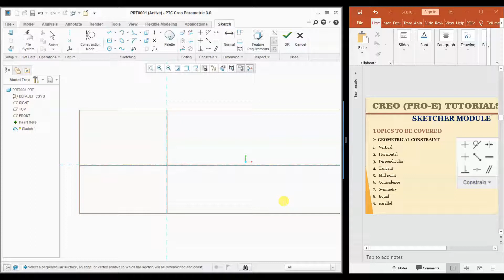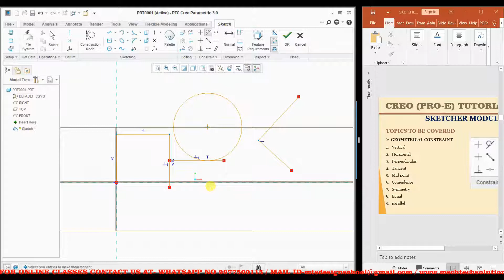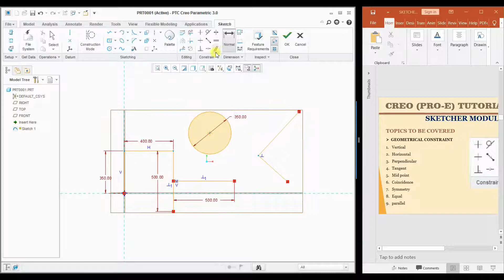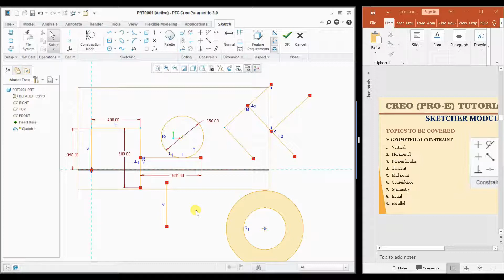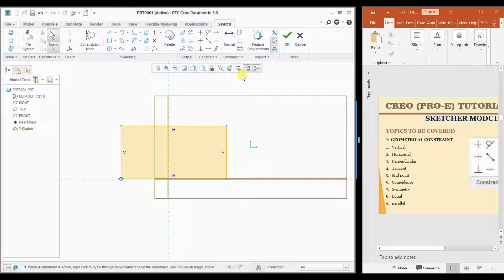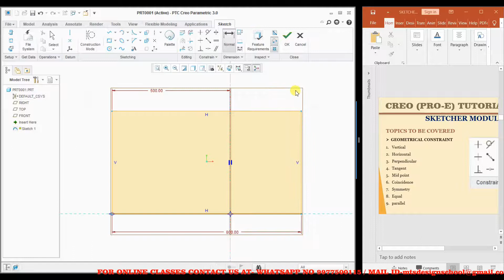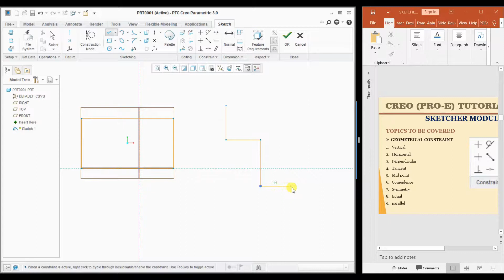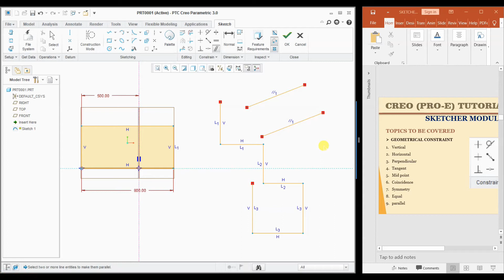CREO TUTORIALS (SKETCHER) LESSON 9 (GEOMETRICAL CONSTRAINTS)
GEOMETRICAL CONSTRAINTS

Download our drawing books from following links
1. 2D DRAWING BOOK COMMON FOR ALL BRANCHES

2.  2D DRAWING BOOK FOR CIVIL ENGINEERS, ARCHITECHS, AND INTERIOR DESIGNER

3. 2D DRAWING BOOK FOR MECHANICAL ENGINEERS